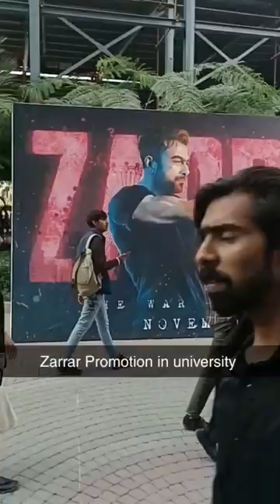ZARRAR Ki Dhoom Har Taraf....!!! Pakverse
Zarrar is Pakistan's Upcoming spy Thriller Movie. Releasing Worldwide on 25th November 2022.

zarrar official trailer zarrar movie trailer reaction Zarrar promotion shaan shahid kiran malik shaan shahid movies zarrar shan shahid hd movie zarrar movie releasing date Zarrar movie promotion zarrar trailer Nayyar ejaz Isi isi vs raw isi pakistan isi agent Agent zarrar